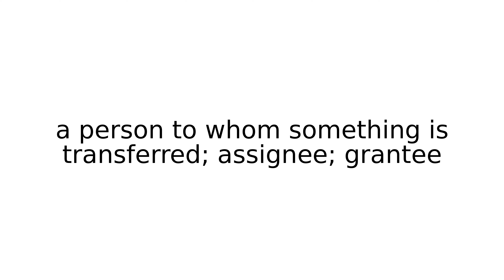cessionary legal term terms english meaning meanings definition definitions